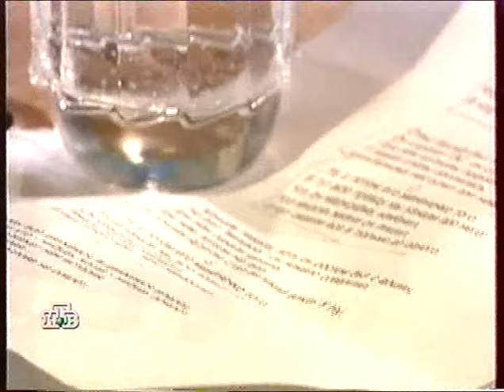Валерий Крюков - Жил-был Николка, самодержец всей Руси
Фрагмент передачи «В нашу гавань заходили корабли»
Запись сделана 25 марта 2000 г. с эфира телевизионного канала НТВ (VHSRip)
ДВАДЦАТЬ ДЕВЯТЫЙ выпуск: ожидается

Участники программы:
Эдуард Успенский
Элеонора Филина
Дмитрий Петров
Юрий Бадалл
Валерий Крюков
Вадим Маншин
Иван Бортник
Виктория Грибан
Галина Васинкевич

29-01_Валерий Крюков - Жил-был Николка, самодержец всей Руси